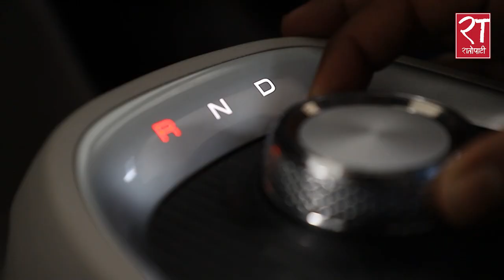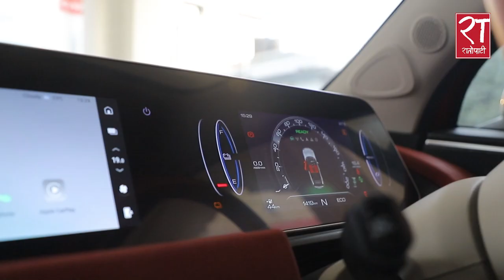कस्तो छ ग्रेटवाल मोटर्सको विद्युतीय सवारी ‘ओरा गुड क्याट’ ?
Gaurav Thapa
Asst. Manager
Showroom sales GWM Haval
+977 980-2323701